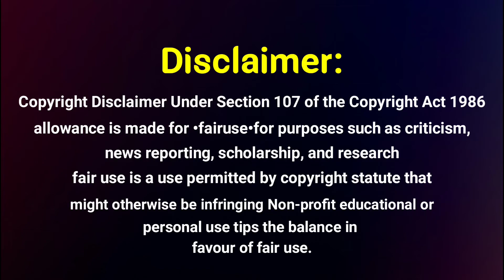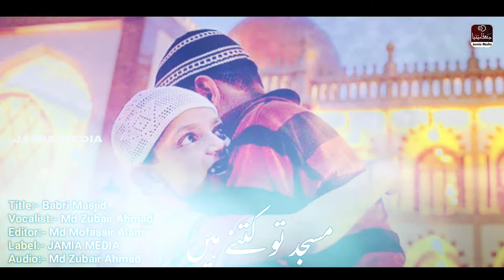Babri Masjid | 6 December Black Day ? Babri Rulati Hai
TITLE - Babri Masjid
LYRICS- Md Zubair Ahmad
ARTIST - Md Zubair Ahmad
LABEL - JAMIA MEDIA LTD
For the most beautiful kalam / naat / Nasheed / hamds and islamic song in Urdu / Hindi and English

YOUR QUERIES,
1. Babri Masjid
2. Babri Rulati Hai
3. Masjid E Babri Ko Dhaya Gaya
4. 6 December Black Day
5. Black Day Babri Masjid
6. Shahadat E Babri Masjid
7. New Nazam Babri Masjid
8. Md Zubair Ahmad
9. Jamia Media
10. new naat
11. new naat 2022 ka

Copyright  Notices :
All rights of the audio and video and photo production is reserved for jamia media. Hence
it's not permissible to Copying. Re-Recording or
Broadcasting without our permission. However you may share this production in our platform of social media platform.